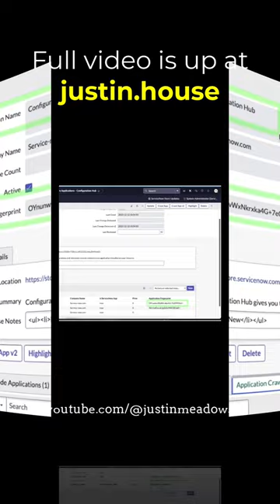Comparing Records with Hashes or Fingerprints - short 🩳